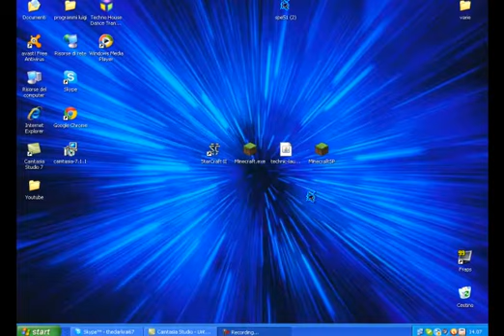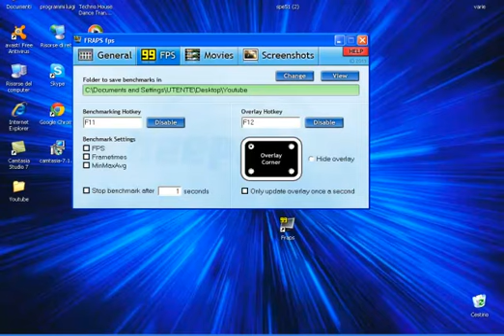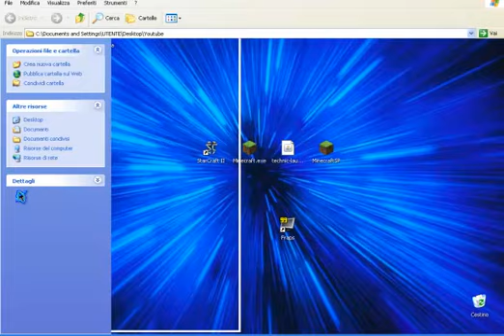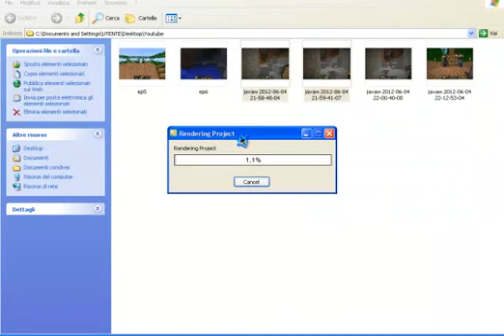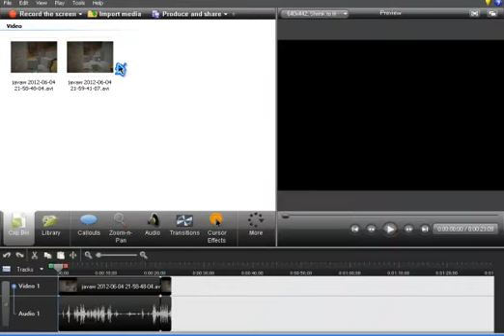Tutolial FRAPS ITA BY DaZz_N3meSi